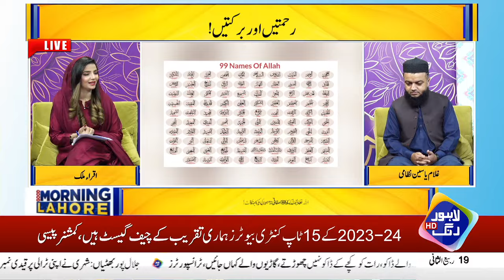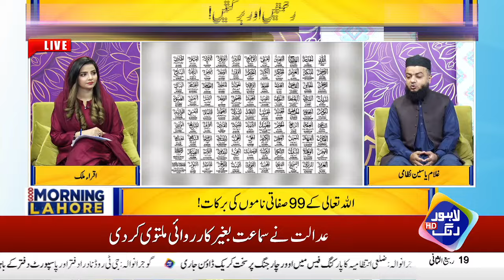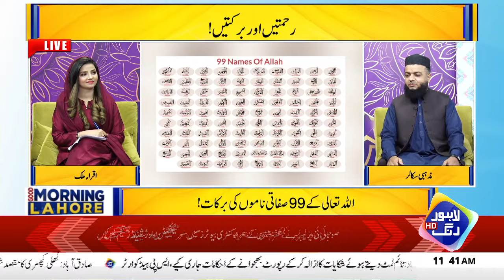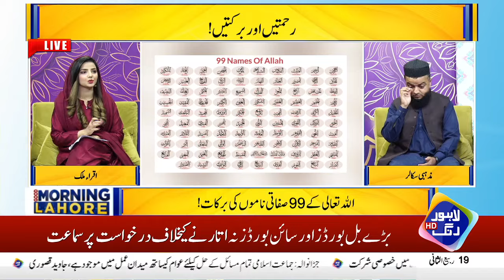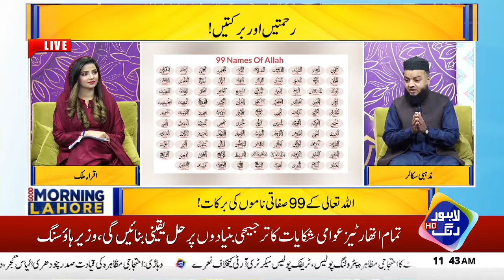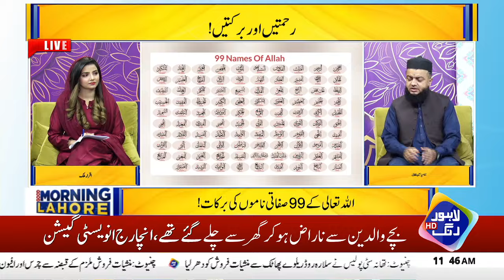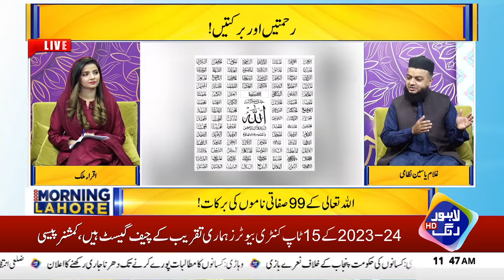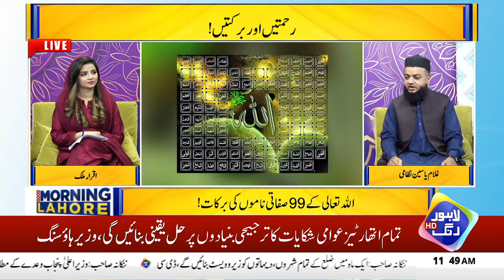Allah Key 99 Namo Key Fazail Aur Barkat Kia Hai? | Good Morning Lahore | 23 Oct 2024 | Lahore Rang